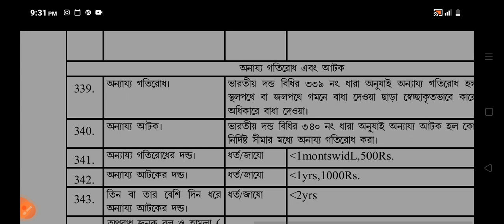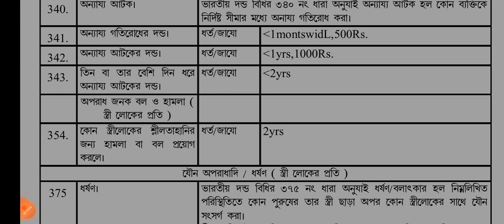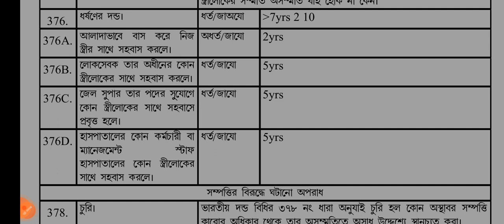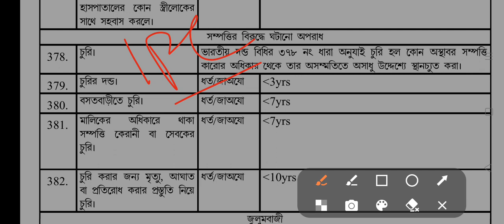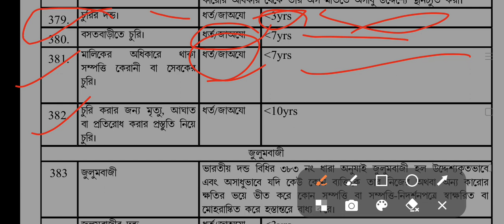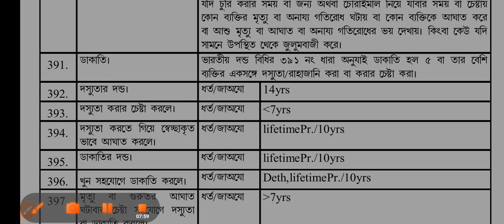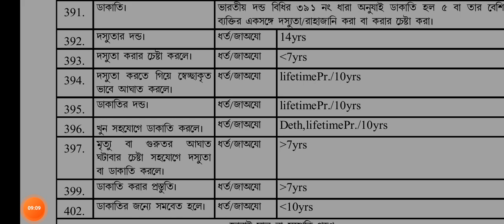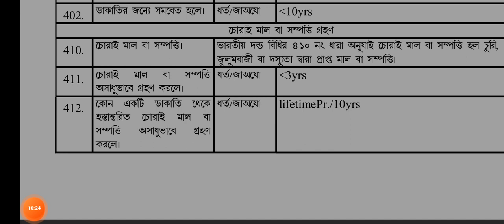IPC part-3 departmental promotion exam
this video is constable to ASI departmental promotion exam